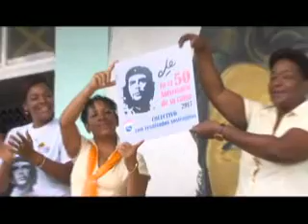Recibe plca Che Nuestro fábrica textil Las Marianas